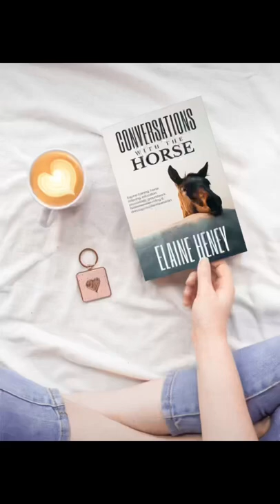When you spend forever writing your horse book